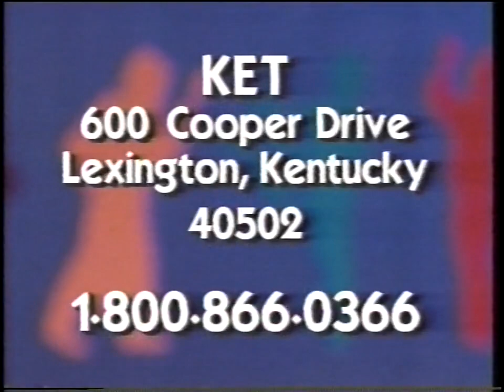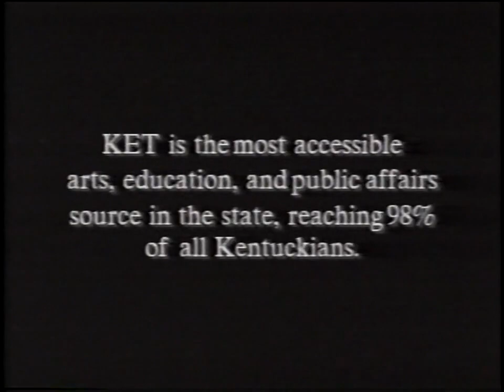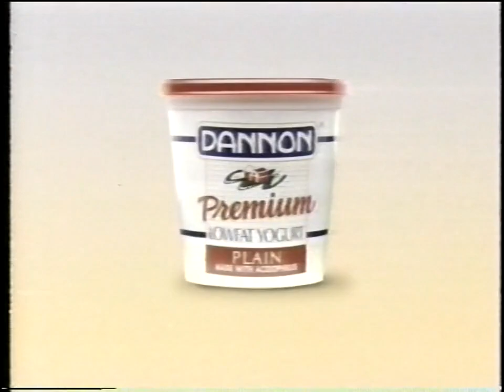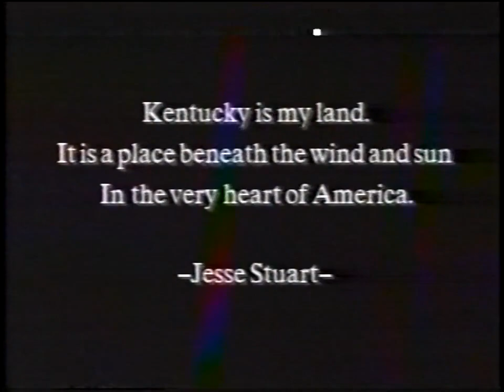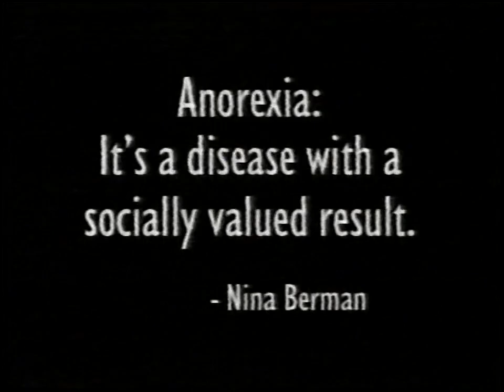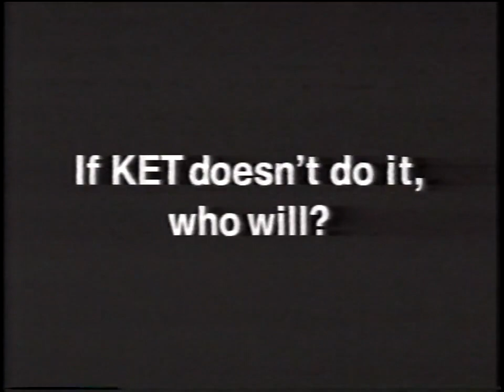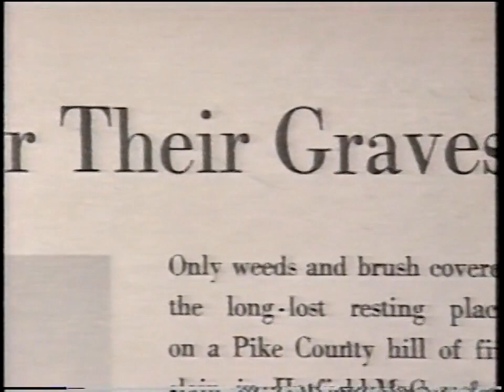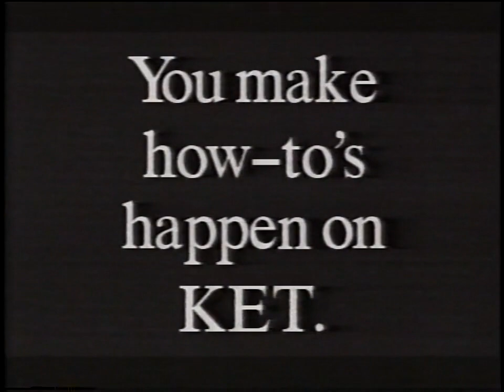KET (WKMU) Promos & IDs, 1996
From recordings of "Sewing with Nancy," "Martha's Sewing Room," and "Graham Kerr's Kitchen (The Best of Kerr)".
Note the technical difficulty at around 22:26.
I own none of the video's content.